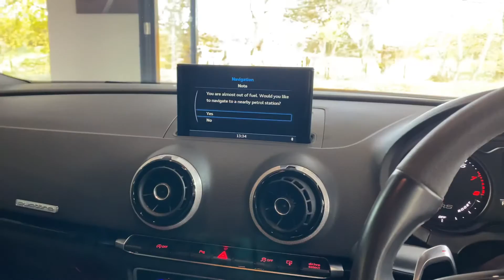65 Audi RS3 Catalunya Red Walkround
Dynamic Pack, Sports exhaust, Matrix LED lights, Mag ride, Hugh spec Audi RS3 freshly prepared